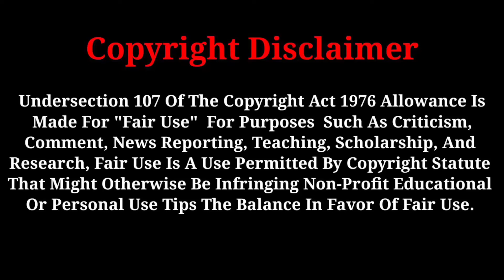Kashiram के इस तरह Pen पकडने का कारण क्या था | Kanshiram Speech | Kashiram Movie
➡️ The Great Kanshiram Full Movie Link

Bamcef latest speech 2021
@The Great Bahujan The Great Bahujan